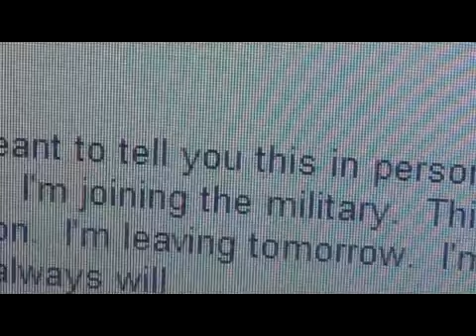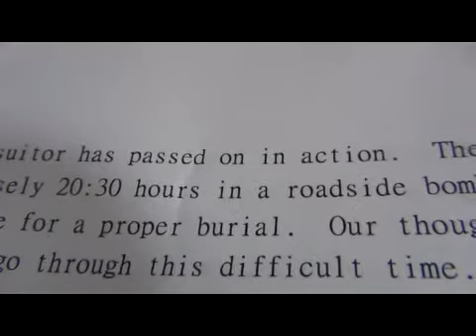Never Let Go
Music video I created to Josh Groban's song Never Let Go
cast:
Matt and I